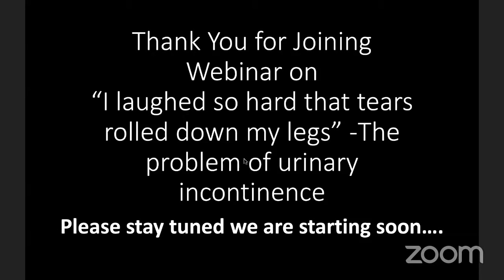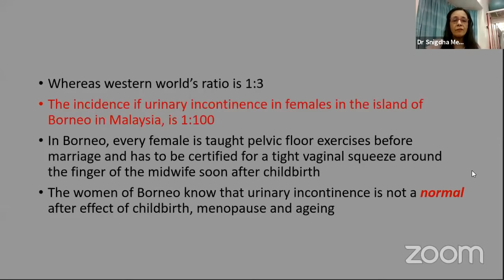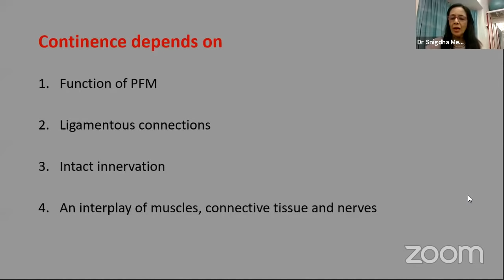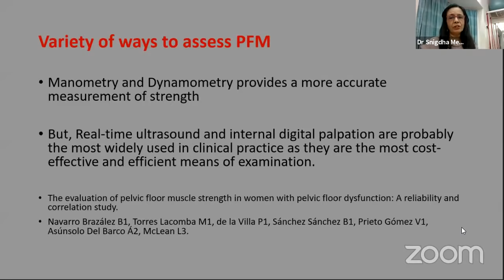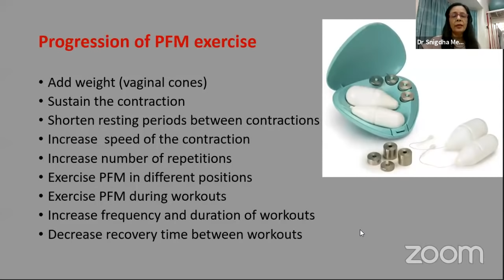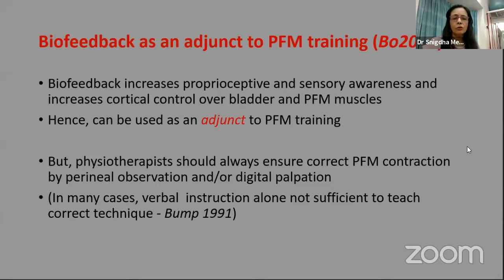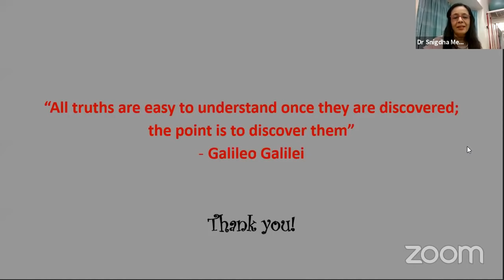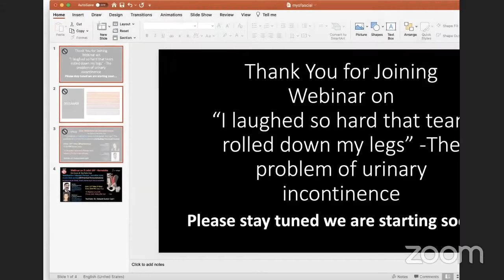Urinary incontinence : “I laughed so hard that tears rolled down my legs”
Dr Snigdha Mehta a renowned Pelvic Floor Therapist, certified by American Physical Therapy Association and Academy of Pelvic Physiotherapist will share her insights on the problem of urinary incontinence.